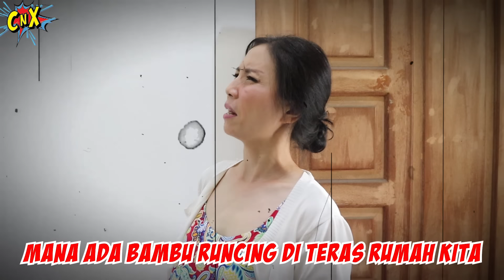SEKELUARGA HAMIL GEDE, SEPERTI MAU MELAHIRKAN !! GARA-GARA APA ? Drama Parodi Lucu | CnX Adventurers